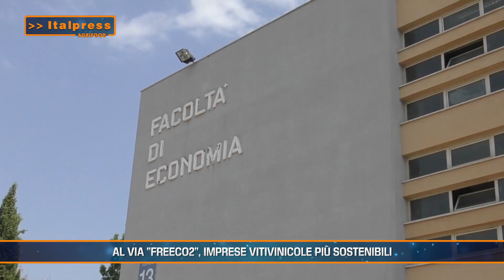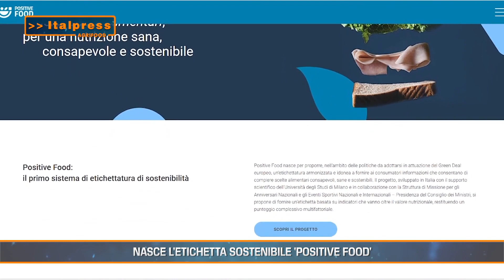Agrifood Magazine - 12/7/2023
In questo numero di Agrifood Magazine, prodotto dall'Italpress in collaborazione con TeleAmbiente:
- Emissioni industriali, gli allevamenti di bovini esclusi dalla direttiva
- Al via “FreeCO2”, imprese vitivinicole più sostenibili
- La birra traina l’agroalimentare di qualità
- Nasce l’etichetta sostenibile ‘Positive Food’
abr/mgg/gtr/col